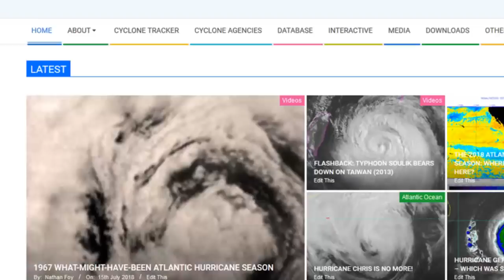Amphan a Category 5 Super Cyclone - 10pm IST May 18, 2020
Amphan is even stronger than it was this morning, a category five storm according to Force Thirteen's latest estimates, although it has weakened slightly from its peak intensity due to an ongoing eyewall replacement cycle. Regardless of this, Super Cyclone Amphan has the potential to deliver a catastrophic landfall to either West Bengal or Odisha, with potential storm surge upwards of five meters, higher than the maximum elevations of many locations in the area that hold significant populations. If you are in harm's way take action NOW to keep yourself and your family safe, and listen to local officials for any information about your specific location.